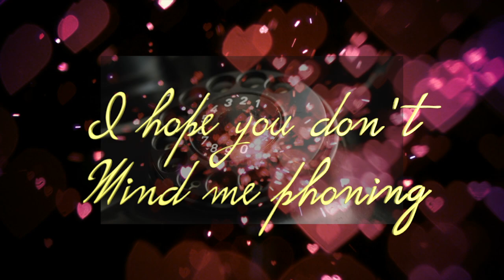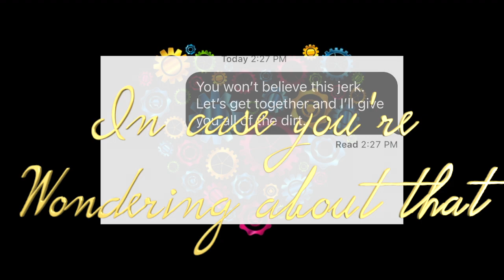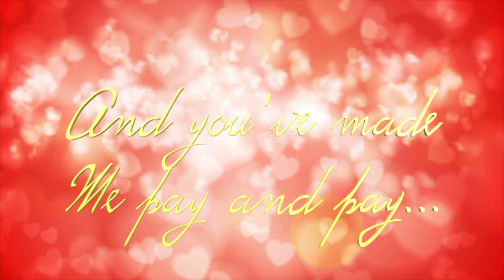Come Valentines Day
My tune, "Come Valentine's Day." A bonus track on my Feb. 4, 2022 CD, "Live at 3rd & Lindsley, Nashville."   Me on sax and vocals, the legendary Spooner Oldham on keys, Will McFarlane on guitar, David Hood on bass, Doug Belote on drums.